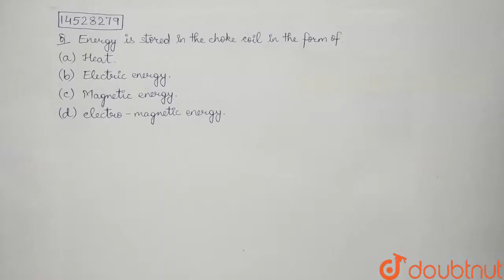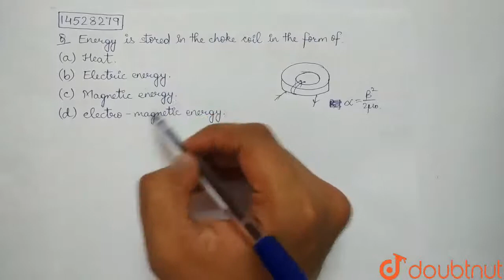Energy is stored in the choke coil in the form of